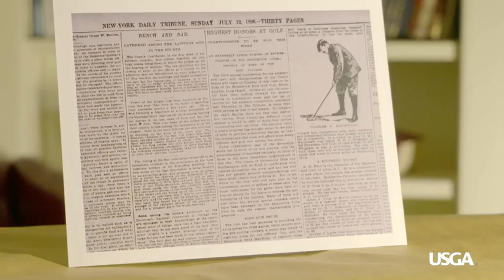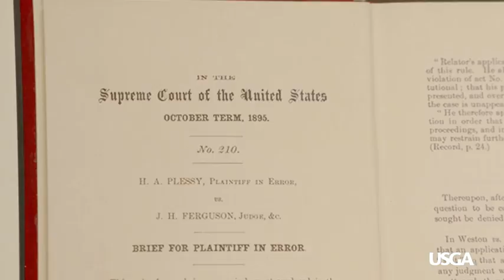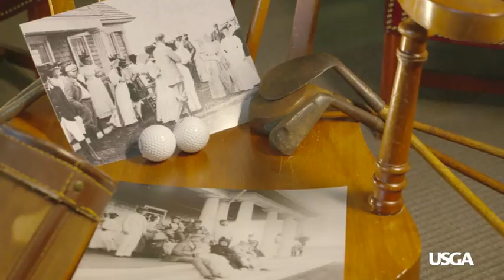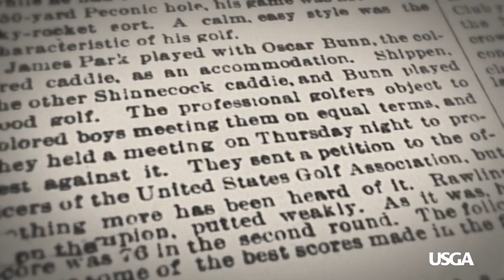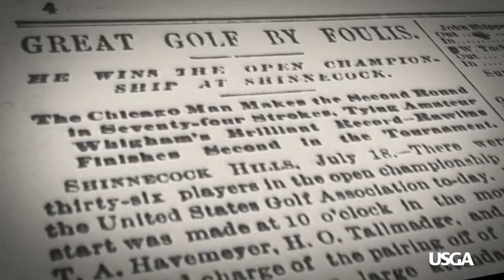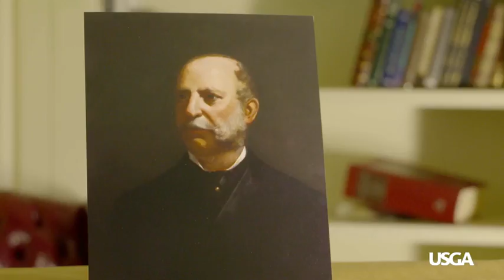USGA Golf Journal: Shippen and Shinnecock Make Remarkable History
The 1896 U.S. Open at Shinnecock Hills Golf Club, in Southampton, N.Y., was the second playing of the championship, and featured John Shippen, who was the first African-American, and first American professional, to compete.